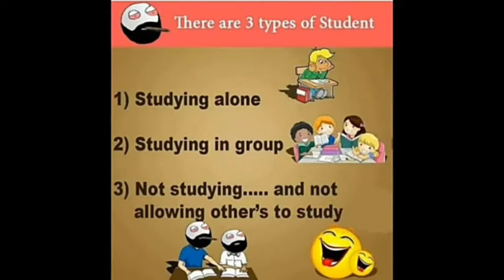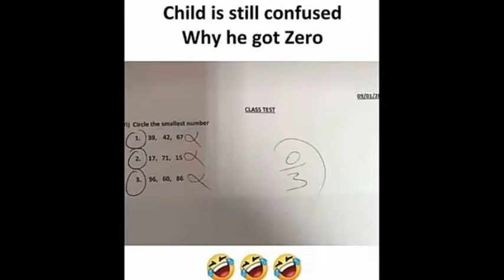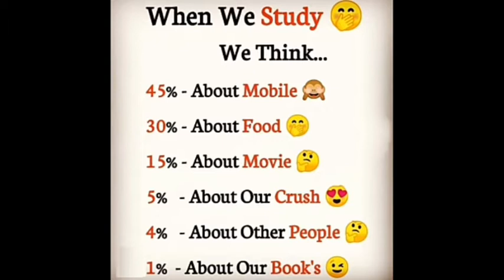School Memes that only student will understand | School Memes Review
Hi friends what's up
bhohat time bad video upload kr raha ho is liye sooorrryyy🙏🙏
My first time to review the school memes hope you

💖 KING BROCK# 4025 💖